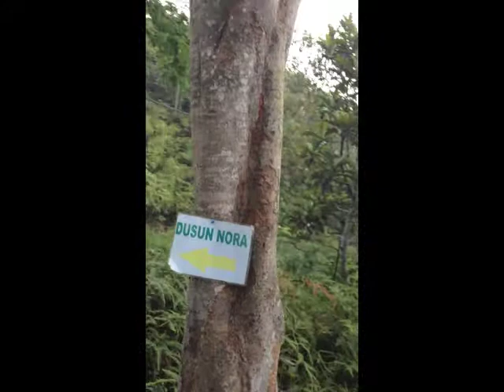Mylandy Nora Lodge, Bukit tinggi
Try to be film director..lol